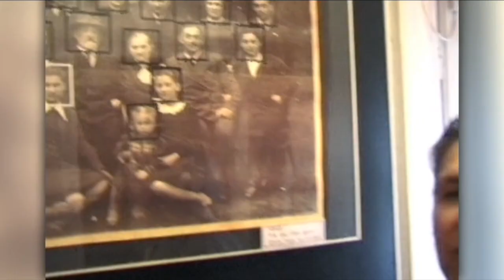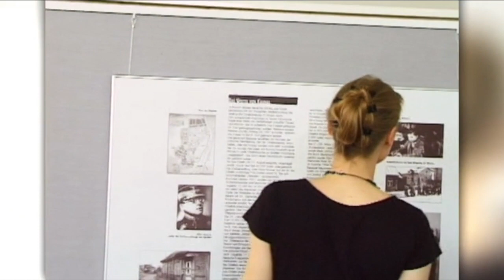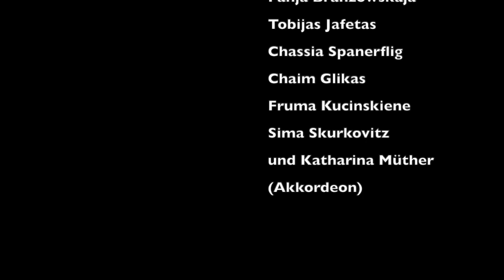Sage nie, Du gehst den letzen Weg (Trailer)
Ein Film von Roswitha Dasch und Sabine Friedrichs
1999 begegneten sich die Musikerin Roswitha Dasch und die Dokumentarfilmerin Sabine Friedrichs nach einem Konzert in Hamburg. Aus dieser Begegnung entstand ein Film, der auf einfühlsame Weise ehemalige Ghetto – und KZ Überlebende in Litauen portraitiert. Fast alle sind in einem Land geblieben, in dem die deutschen Besatzer und ihre litauischen Helfer den größten Teil ihrer Familien ausgelöscht haben. Wie kann man in Litauen weiterleben? Wie leben sie heute, mehr als 60 Jahre nach diesen persönlichen Erfahrungen? Kann man jemals vergessen oder bleibt die Erinnerung immer wach? Der Film ist vielen Fragen nachgegangen.